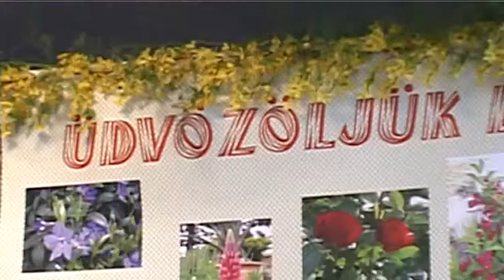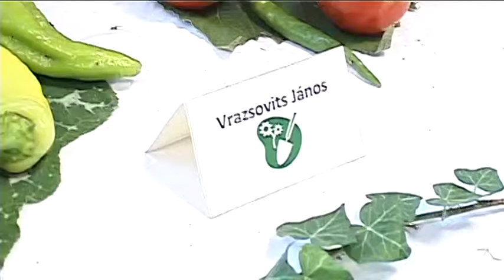Vörösvári Napok 2016 - A Kertbarát kör kiállítása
2016. augusztus 12.